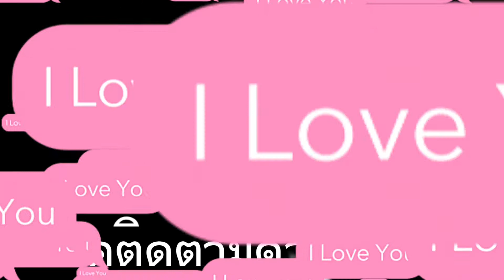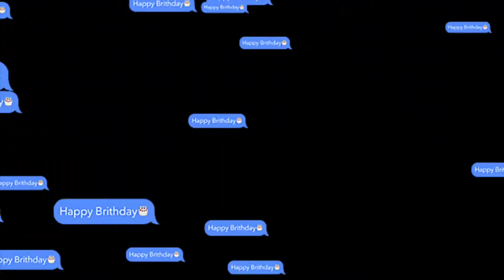ไอซ์ ศรัณยู. Pattaya Music Festival.ลิ้นกับฟัน